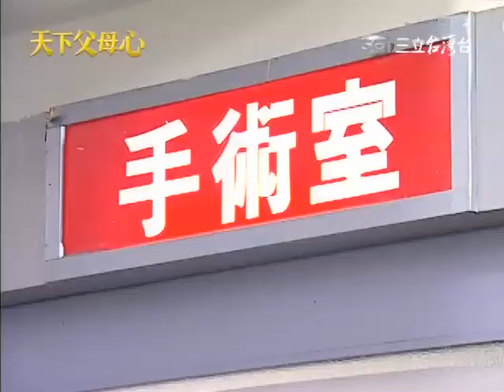20101018【天下父母心】294集(剪輯版) 4/6